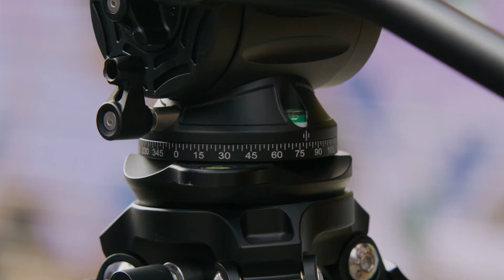It's Time for Darkness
3 Legged Thing brings its stunning Darkness matte black colour way to select tripods, monopods, tripod heads, and accessories, including Punks Billy 2.0, Brian 2.0, Pro Range Winston 2.0, Legends Ray, Bucky, and Jay.